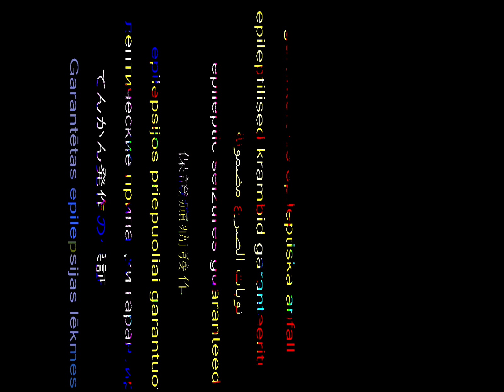Skapjis 14 - AK (Nopirku Kalašņikovu Dārkvebā)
█▓▒­░⡷⠂SΞҜФ⠐⢾░▒▓█

dreebju skapjis produkshon ne drēbju skapis produkšon
skapjis 14 ne skapis 14
mūzika ne šmūzika

ｅｓｉ ｐａｒｅｉｚｓ

死ぬ行く